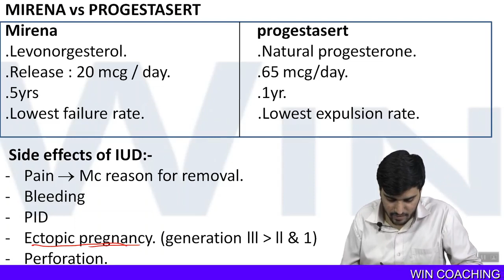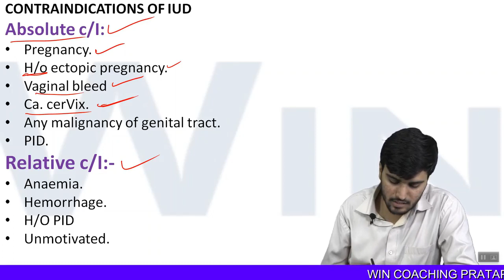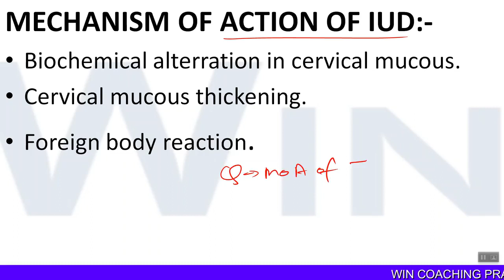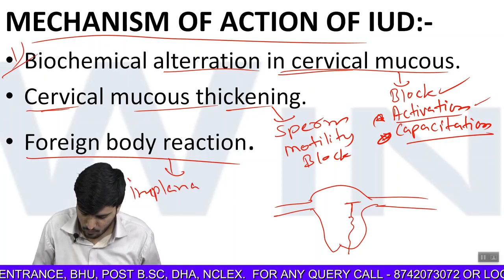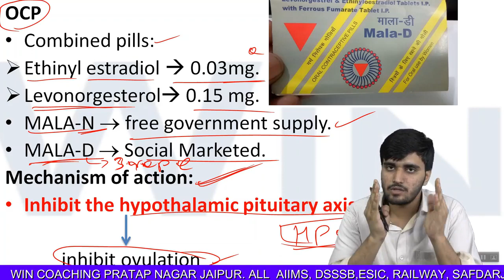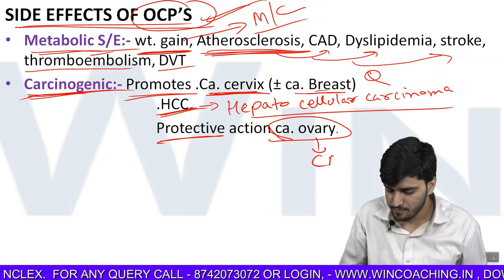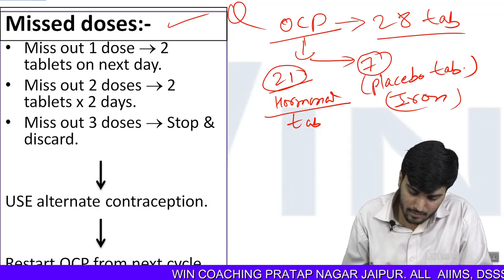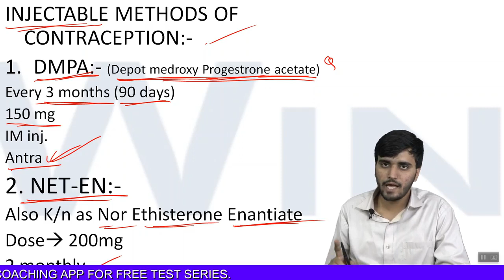Method Of Contraception Part 2/CHO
IMPORTANT TOPIC NHM Rajasthan CHO

COACHING FOR
ALL AIIMS
DSSSB
GMCH
RAILWAY
BHU
HAAD
NCLEX
DHA
MSc ENTRANCE
CHO